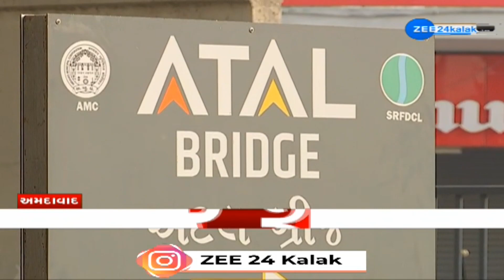Australian cricket team may visit Atal Bridge | નાગરિકો માટે અટલ બ્રિજ અને લોઅર પ્રોમિનાડ બંધ રખાયો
ઓસ્ટ્રેલિયાની ક્રિકેટ ટીમ રિવરફ્રન્ટની મુલાકાત લઈ શકે છે--
ઓસ્ટ્રેલિયાની ટીમ અટલ બ્રિજની મુલાકાત લઈ શકે છે--
રિવરફ્રન્ટ ખાતે ક્રૂઝ પર પણ જશે--
નાગરિકો માટે અટલ બ્રિજ અને લોઅર પ્રોમિનાડ બંધ રખાયો--
12:30 વાગે સુધી અટલ બ્રિજ નાગરિકો માટે બંધ